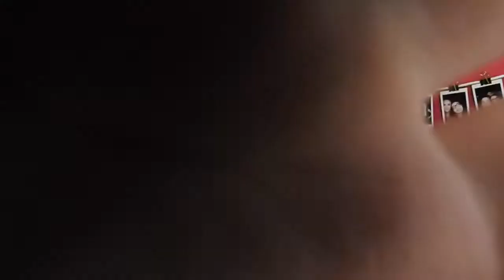REACTION: Jacob Sartorius ft. Blackbear "HIT ME BACK"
It's 2017, let's stop acting like Jacob Sartorius doesn't make bops.

✗ Etsy Store

if you're still reading this... hey, i love you, have a good day :)